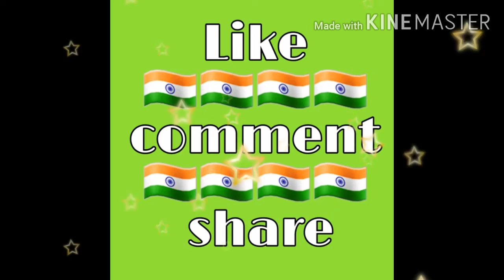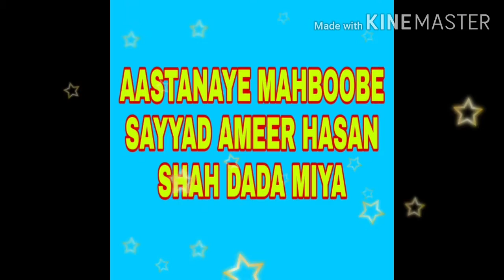DADA MIYA SAYYAD AMEER HASAN SHAH PURANA DANDA KABRISTAAN ALLAHABAD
Anis raza